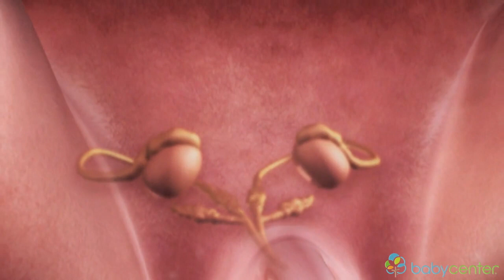Thời điểm siêu âm xác định giới tính thai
Nếu bạn háo hức tìm hiểu xem bạn đang sinh con gái hay con trai, bạn sẽ phải đợi đến khi bạn mang thai ít nhất 17 tuần. Đó là khi bộ phận sinh dục đã phát triển đủ để được nhìn thấy trên siêu âm.